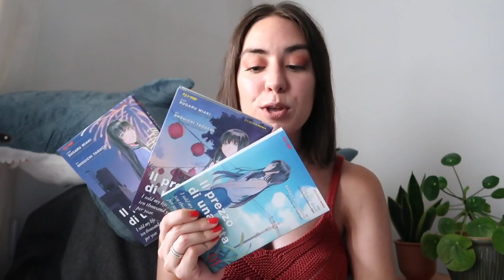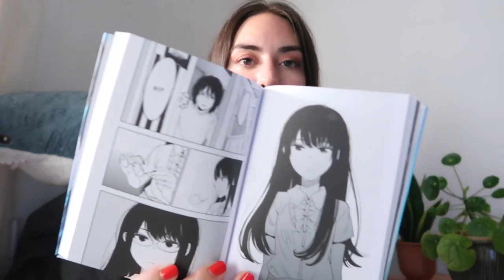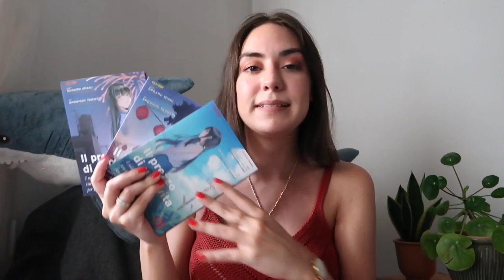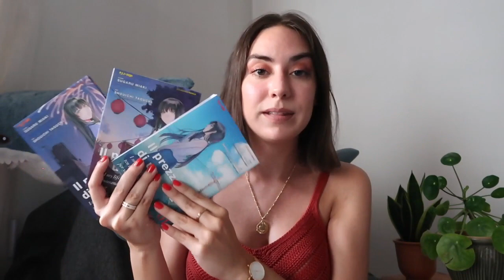Il prezzo di una vita 💔 Recensione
Oggi voglio parlarvi di un fumetto uscito recentemente che aveva incuriosito tanti di voi. Si tratta di una storia particolarmente drammatica sul valore della vita e sulle cose realmente importanti.

Fumetto citato
"Il prezzo di una vita" Sugaru Maki e Shouchi Taguchi

➳ Per sostenermi